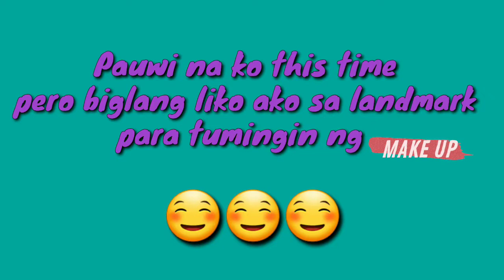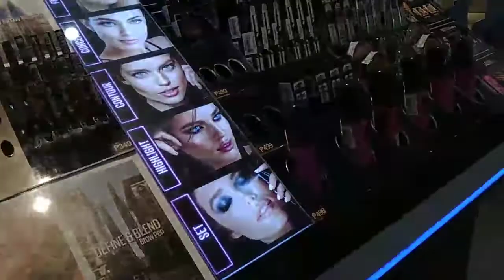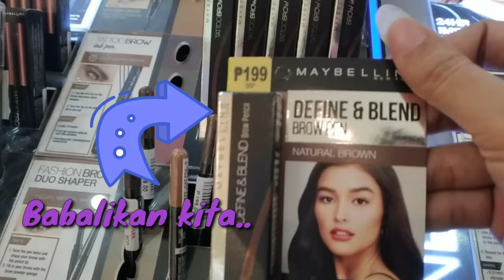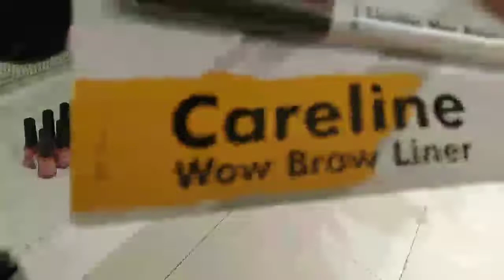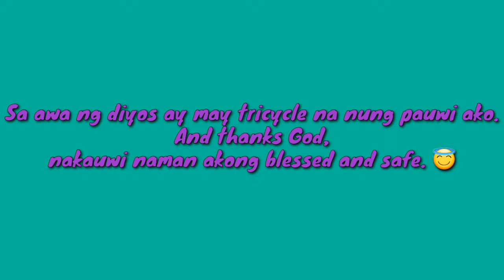NAGLAKAD PAPUNTA SA WORK PLACE KO | PRACTICE LANG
So ayun mga inday, sinubukan kong mag-practice na maglakad papuntang trabaho kasi papasok na ko next week. Nagdadalawang isip pa kasi ako kung itutuloy ko na ba ang pagbili ng bike..siguro hihintayin ko nalang munang matapos 'tong buwan na to saka ako magdecide. 😌